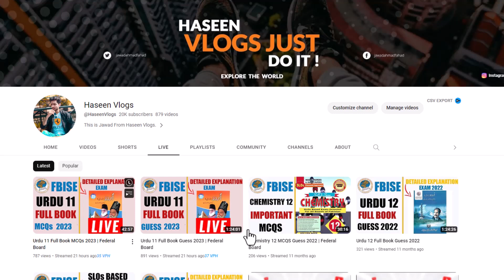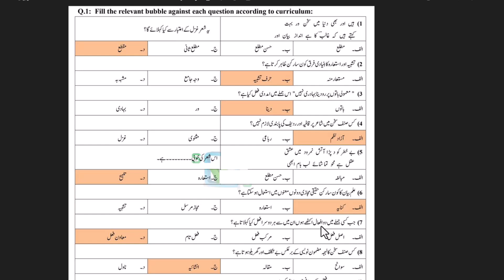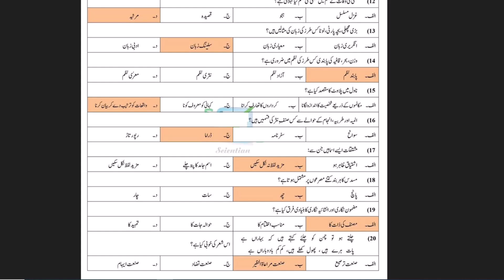Urdu 11 MCQs Key Paper 2023 | Federal Board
Urdu 11 Full Book Guess | Federal Board
Urdu 11 Model Paper Explained | Federal Board

Urdu 11th class Guess Paper
11th Urdu Guess Paper 2023 | 1st Year Urdu Guess Paper 2023 | Urdu Guess Paper 1st Year 2023
1st Year Urdu Guess Board Exam 2023 -11th Urdu Guess & paper pattern/scheme 2023

11th Class Urdu Guess Paper Exam 2023-1st year Urdu Paper pattern 2023- All Punjab Boards- HBSA Education

In this video topic is 11th Class Urdu Paper Pattern and most important Guess Nazm Ghazal Ishaar,Muakalmy,Darkhawastain,Siyaq o Sabaq ,Khulasy,Essay(Mazmoon),Paragraph,Short Question.How to solve 10th class Urdu Paper in Board Exam.How to attempt Urdu paper In Board Exam.Urdu Paper presentation in Board Exam 2023.

11th class urdu guess paper 2023
bise dg khan 1st year urdu guess paper 2023

1st Year Urdu Guess Paper Board Exam 2023
11th class Urdu Guess Paper 2023
Urdu Guess paper 2023 class 11
11th Urdu Paper pattern 2023
11th urdu Paper scheme 2023
1st year urdu paper pattern 2023
1st year Urdu paper scheme 2023
inter part 1 urdu Guess 2023
All punjab Boards urdu Guess paper 11th class 2023
hbsa education
ilm ki dunya
bcpm science
dear students
1st year urdu guess
urdu guess 2023 1st year students
bise lahore multan urdu 11th
rwp bwp fsd dg board

1st Year Urdu Guess Paper KPK
11th Class Urdu Most Important Questions 2023 | Class 11 Urdu Guess Paper